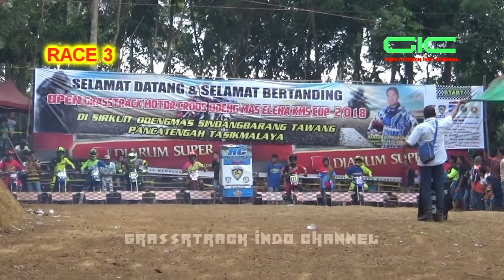NYALIP GAGAL Bebek modifikasi open GTX ODENG MAS TAWANG 2018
FFA PEMULA
BEBEK MODIFIKASI open
BEBEK STANDAR

GRASSTRACK INDO CHANNEL